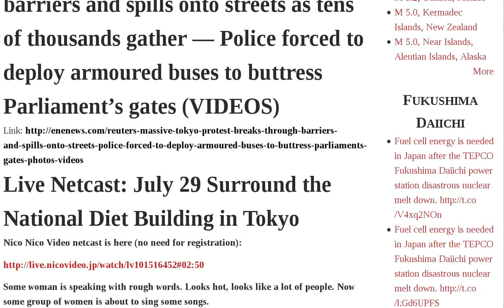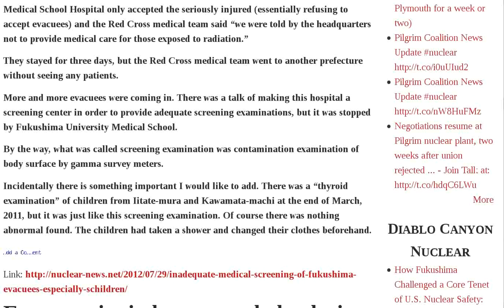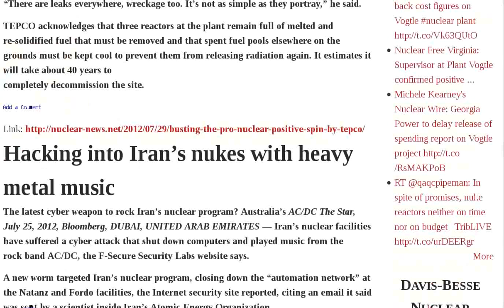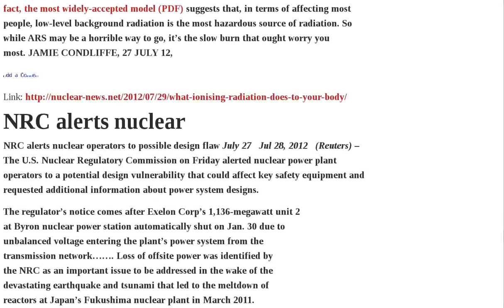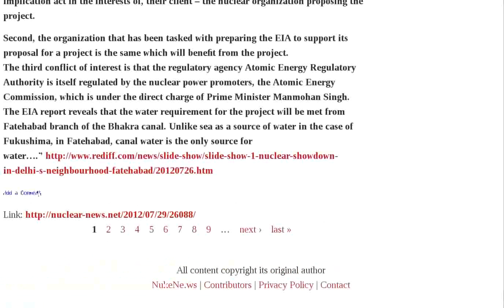Fukushima Protest Tokyo Surround Diet Building 200 Gather July National Medical Children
NHK: 200,000 people gather in Tokyo say organizers PHOTOS VIDEO | Sunday Protest 200,000 Surround Diet Building | Reuters: Tokyo protest breaks through barriers and spills onto streets as tens of thousands gather — Police forced to deploy armoured buses to buttress Parliament's gates VIDEOS | Live Netcast: July 29 Surround the National Diet Building in Tokyo | Nuke Free Now Call To Action | A medical view on what is really going on in Fukushima | July 29 Protest to Surround the National Diet Building to Express "Beyond Nuclear" Sentiment | Inadequate medical screening of Fukushima evacuees, especially children | Extreme rise in heart attack deaths in Fukushima | Climate change - summer heat damaging production of nuclear power | Busting the pro nuclear positive spin by TEPCO | Hacking into Iran's nukes with heavy metal music | Fukushima's children - guinea pigs for the nuclear industry | What ionising radiation does to your body | NRC alerts nuclear | AUDIO Annotations: The | Nuclear Power Causes Cancer: What Industry Doesn't Want You To Know | My Second Amendment | Seabrook nuclear protest | Nuclear showdown Audio